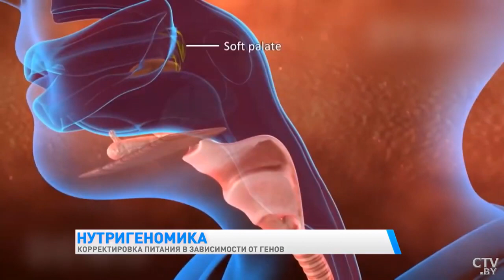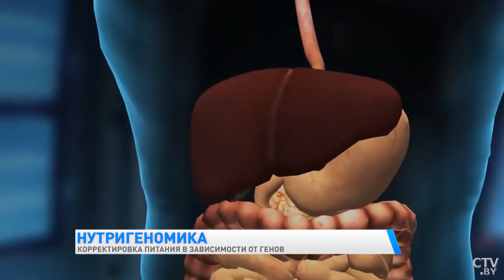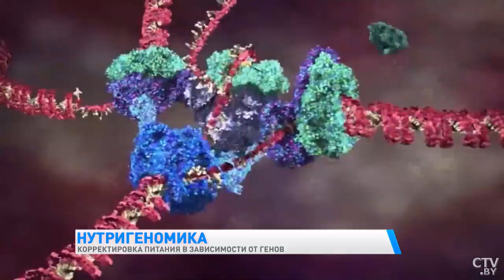Корректировка питания в зависимости от генов. Учёные рассказали, как еда влияет на здоровье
Учёные Института генетики и цитологии рассказали корреспондентам телеканала СТВ, как еда влияет на здоровье.